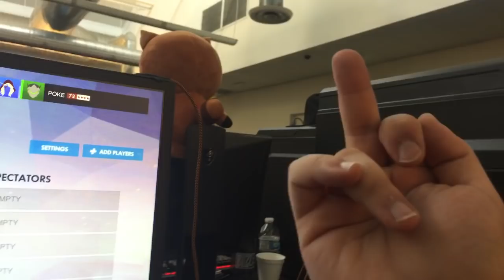Day 2 - Team Canada poke vlog - blizzcon 2016